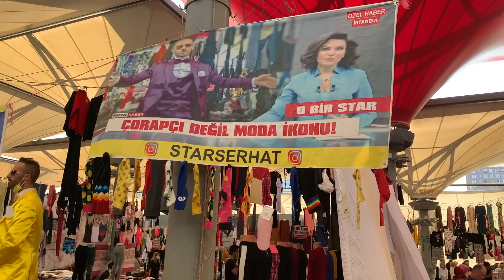جولة في بازار اسطنبول - سوق الثلاثاء مع شيماء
رابط حسابي على الانستاغرام

موقع البازار
Kadıköy Salı Pazarı ve cuma pazarı
Hasanpaşa, Uzunçayır Cd. 50/2, 34722 Kadıköy/İstanbul

موقع مول أكاسيا

‏Akasya
‏Acıbadem, Çeçen Sokağı No:25, 34660 Üsküdar/İstanbul